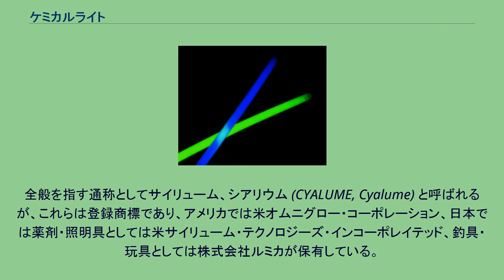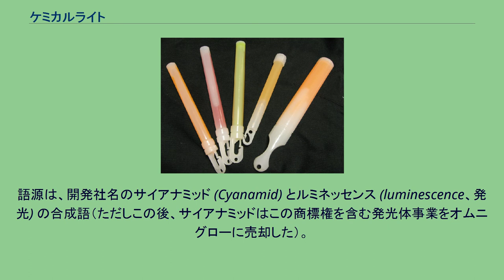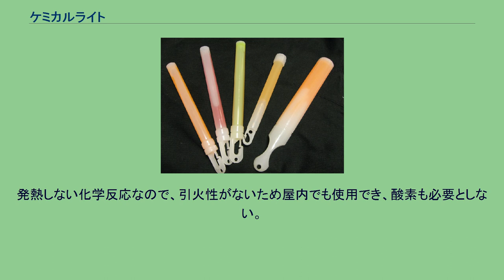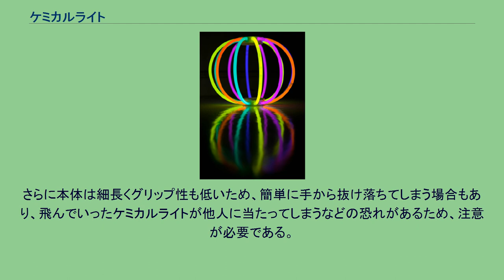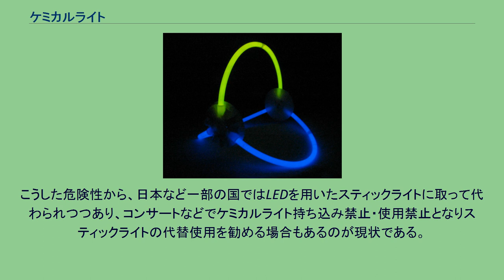ケミカルライト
ケミカルライトスティック ケミカルライト (chemical light) は、化学発光による照明器具の総称である。
全般を指す通称としてサイリューム、シアリウム (CYALUME, Cyalume) と呼ばれるが、これらは登録商標であり、アメリカでは米オムニグロー・コーポレーション、日本では薬剤・照明具としては米サイリューム・テクノロジーズ・インコーポレイテッド、釣具・玩具としては株式会社ルミカが保有している。
ほか、株式会社ルミカ（旧 日本化学発光株式会社）の登録商標であるルミカ (Lumica)、ルミカライトとも呼ばれる。
曲げたケミカルライト サイリュームは商品名だが、世界初のケミカルライトであり、ケミカルライト全般をサイリュームと呼ぶことが多く、これらの代名詞となっている。
サイリュームは棒状のもの（ライトスティック）が主流であることから、電気式のライトスティックもサイリュームと呼ぶこともあるが、ペンライトに分類されるものであり、発光原理は大きく異なる。
又、小型懐中電灯を用いて電池式サイリュームを自作する者もいる。
語源は、開発社名のサイアナミッド (Cyanamid) とルミネッセンス (luminescence、発光) の合成語（ただしこの後、サイアナミッドはこの商標権を含む発光体事業をオムニグローに売却した）。
英語での発音は「サイアルーム」に近いが、日本での商品名および登録商標はあくまでサイリュームである。
サイリウムと表記されることも多いが、これはサイリウムという商標は（ケミカルライトの商標としては）登録されておらず他社製品をサイリュームとして売ると商標権侵害になるためで、販売メーカーもあえて「サイリウム」として売ることがある。
色々な種類のケミカルライト シュウ酸ジフェニルと過酸化水素との混合溶液の化学発光により蛍光を放つ。
溶液Aをガラス製のアンプルに入れ、そのアンプルが溶液Bとともにポリエチレンの筒に入れ密閉されている。
スティックを曲げて内部のアンプルを割ることで2液が混合される。
発光のメカニズムについてはシュウ酸ジフェニルを参照。
発熱しない化学反応なので、引火性がないため屋内でも使用でき、酸素も必要としない。
緑、赤、黄色、白、青、赤外線などのタイプがある。
通常6–8時間、長いもので10時間以上発光する。
また、数分間（5分 - 15分）しか発光しないかわりに高い照度と輝度を有するものもあり、このタイプで代表的なものがウルトラオレンジ（UOと略す場合もある）と呼ばれるものである。
「サイリューム」でない類似品のライトスティックは100円ショップでも買うことができる。
夜間の自動車トラブルや停電などの災害時の位置・居場所表示、夜釣りの浮きなどに利用される。
また、コンサート会場で幻想的、叙情的などの空間を演出するために用いられる事もあるが、主催者の意図により禁止される事がある。
映画の場合には、「応援上映」「サイリウムOK」という案内がある場合は利用可能である。
ただし、後部座席からの視覚を妨げないようにする配慮など大きすぎないように留意したり、なるべく後方に着席するなどの配慮があるとよい。
法執行機関の特殊部隊では、制圧済みの部屋を後続部隊に教えるために地面に設置するほか、軍隊では、ナイトビジョンでしか視認できない赤外線仕様のものが夜間の敵味方識別に使用されている。
ケミカルライトには過酸化水素が含まれており、また副生成物としてフェノールができる。
そのため、この液体が目に入ったり飲んだりすると一時的に痛みが出ることがある。
少量であるため水で洗うなどすれば大きな健康被害が出ることはないと言われるが、万一、目に入った場合は眼科医による診断と治療が望まれる。
有害な物には違いないので、扱いには注意が必要である。
また、本体が破損した場合、中のガラス製のアンプルの破片でけがをする恐れがある。
ケミカルライトは上記で述べられている通り、アンプルがポリエチレンの筒に入れ密閉されているものである。
それゆえ強く折ったりした場合には、簡単に内液がこぼれ出す恐れがある。
また、円筒型の物については、膝などに叩きつけて割る光景も見かけるが、それも液体がこぼれ出す危険がある。
さらに本体は細長くグリップ性も低いため、簡単に手から抜け落ちてしまう場合もあり、飛んでいったケミカルライトが他人に当たってしまうなどの恐れがあるため、注意が必要である。
こうした危険性から、日本など一部の国ではLEDを...